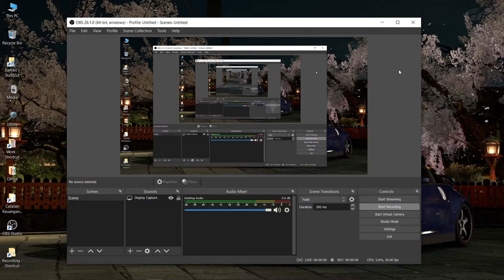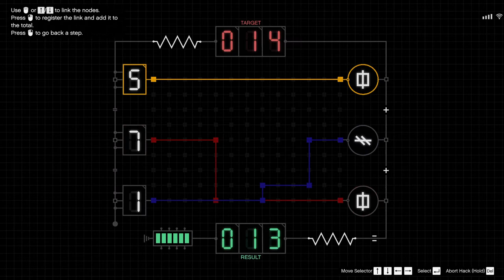The Cayo Perico Heist: Quick Scoping for Solo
I don't know how i manage to do that